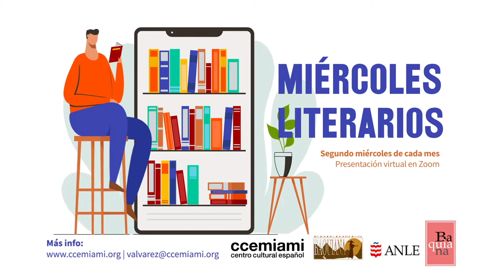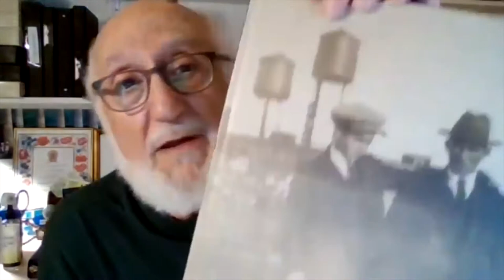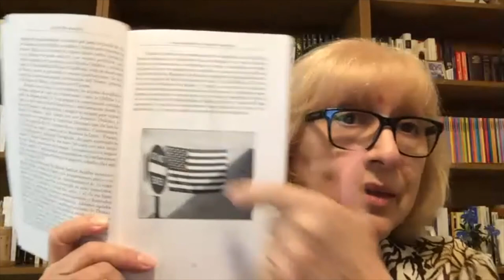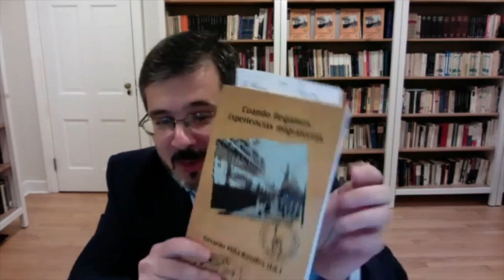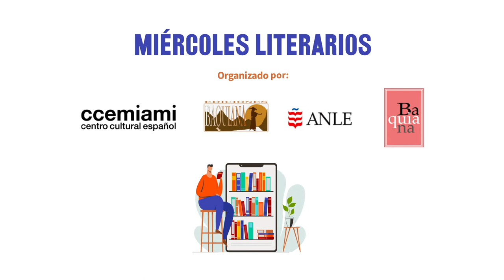Miércoles Literarios con MMM. Invitados: Gerardo Piña Rosales y Daniel R. Fernández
Este mes de octubre, la serie titulada MIÉRCOLES LITERARIOS, con el apoyo de la Academia Norteamericana de la Lengua Española (ANLE), la Revista Literaria Baquiana y el Centro Cultural Español de Miami (CCEMIAMI), ha tenido como invitados especiales a los profesores Gerardo Piña Rosales y Daniel R. Fernández para presentar el libro CUANDO LLEGAMOS. EXPERIENCIAS MIGRATORIAS (Nueva York: ANLE, 2020).